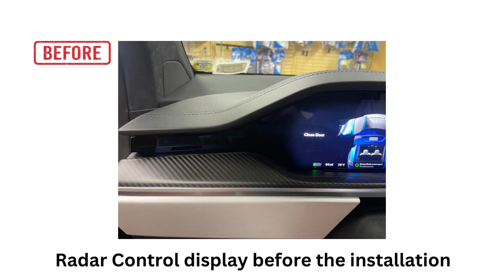Before & After Pictures of Escort Redline CI 360C Installation on a 2022 Tesla Model X Plaid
We installed an Escort Redline CI 360C in a 2022 Tesla Model X Plaid.  We were able to install this custom radar seamlessly without any vehicle modifications.  This radar features front and rear Radar detection hidden behind the Tesla grille and rear bumpers.  It also features  the Redesigned five-head VX Laser Shifters ( 3 front mounted, and 2 rear mounted) to protect against all current laser guns.

Your custom install solution is a long-term investment. Get the confidence you need with Escort's triple 3-Year Ticket Protection Guarantee, Defender Database subscription, and Product Warranty.